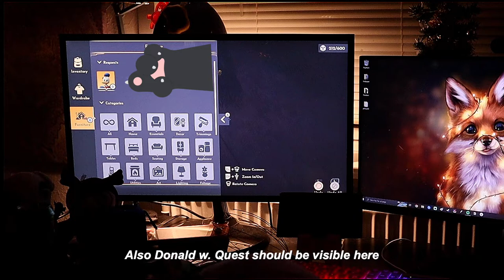Dreamlight Fountain Photo GLITCH (FIXED) Donalds Last Quest Celebrate The New Dreamlight Fountain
I encountered a glitch today with Donalds last quest. My game kept crashing and I searched for help, but I couldn't find any. So I tried this and it WORKED! Glitch solved! HAPPY GAMING! ☀️

00:00 THE GLITCH
01:01 HOW TO FIX IT
01:44 FIXED! HAPPY GAMING!